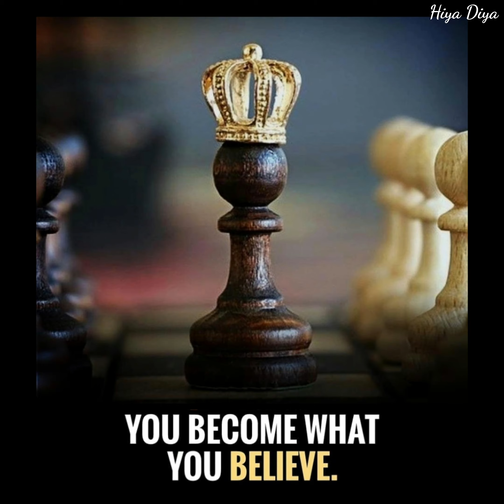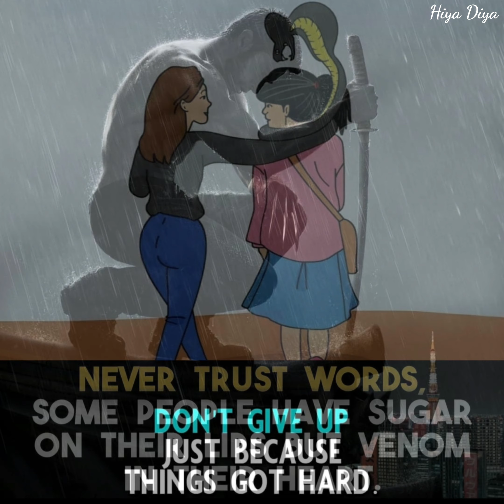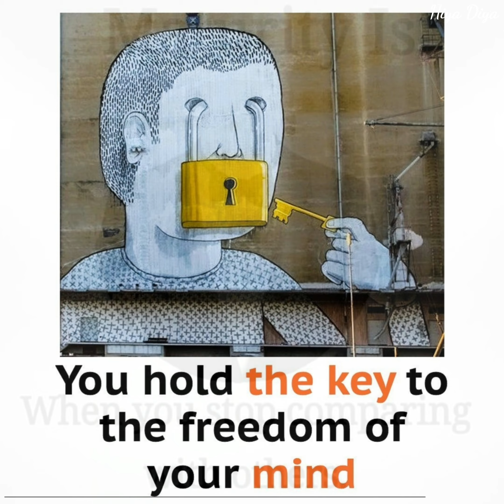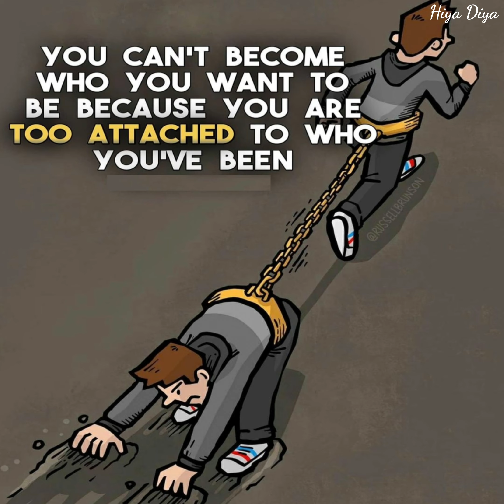Powerful Illustrations About Today's Society | Pictures Said The Harsh Reality of Nowadays